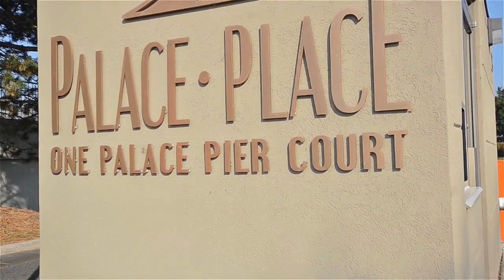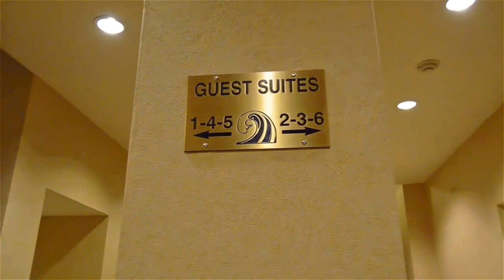#507-1 Palace Pier Court, Etobicoke - Real Estate Properties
Jane McKaig